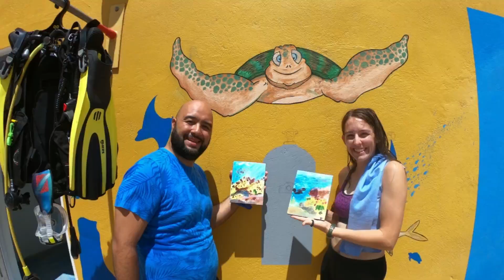UnderwaterPaintingWorkshop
Painting underwater? Yes, even you can create incredible art underwater!